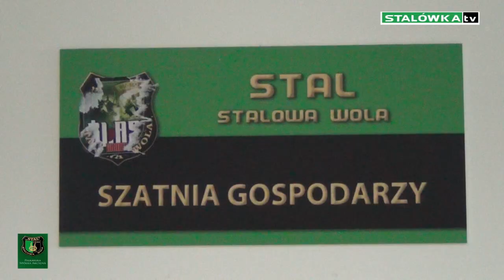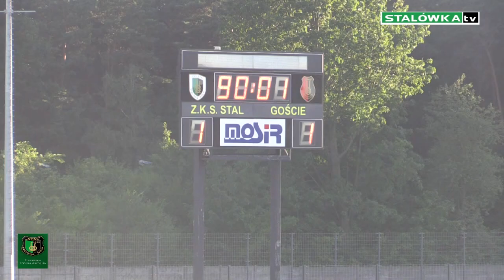STALÓWKA tv.Stal -Gryf Wejherowo.Kulisy, bramki